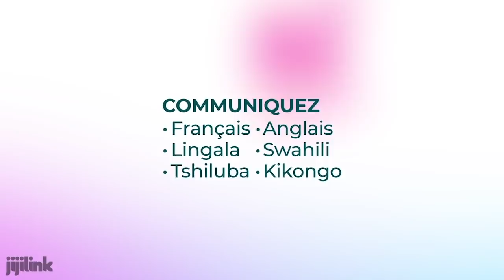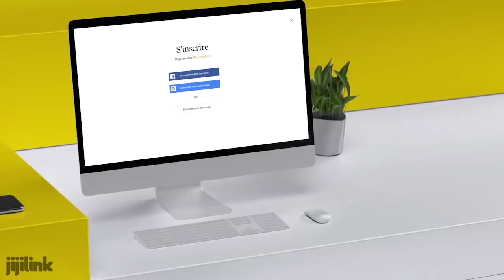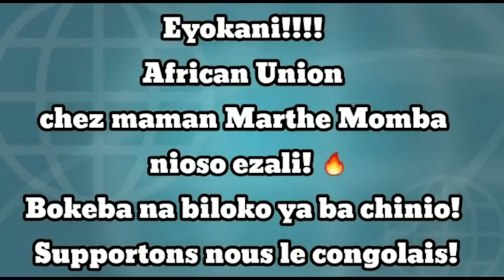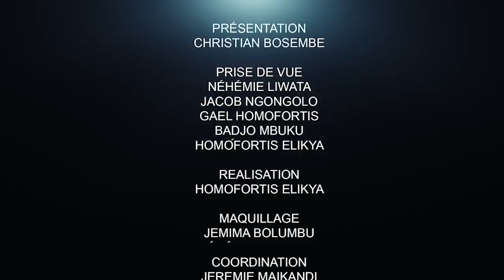CRITIK INFOS 28.11.20 SHE OKITUNDU ENFONCE ENCORE LE FCC, DÉJÀ DANS LA PERDITION.